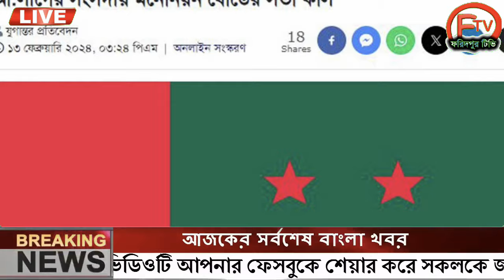এইমাত্র পাওয়া Ajker khobor 13 Jan 2024 Bangla news today bangla khobor Bangladesh latest news